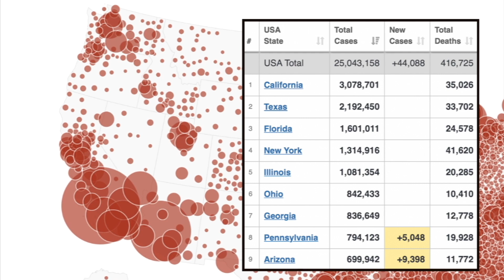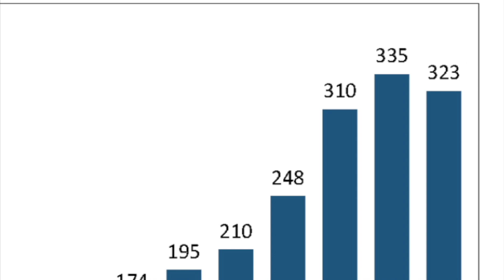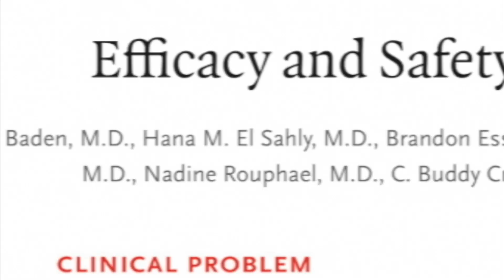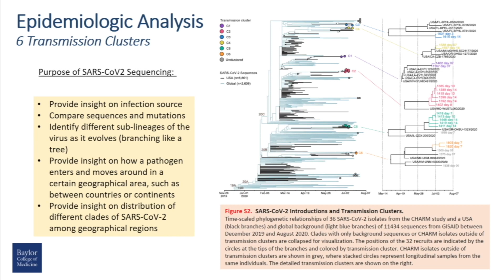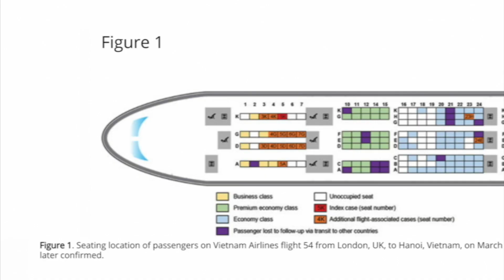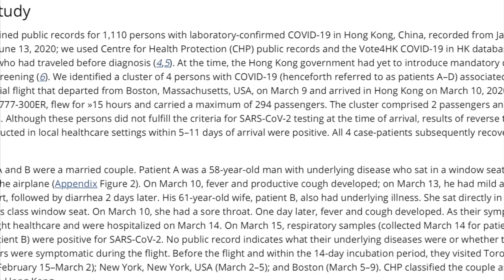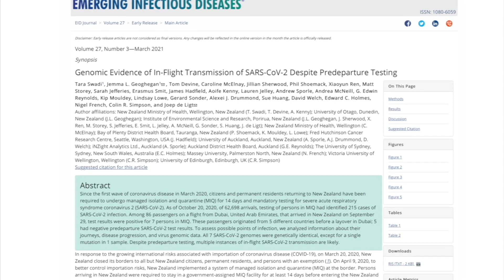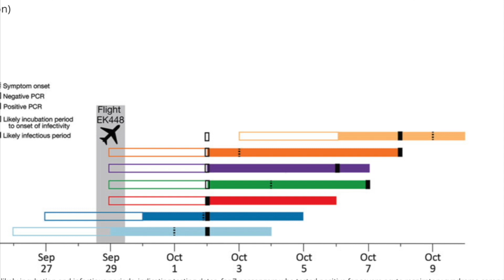Dr. Paul Klotman's Video Message - Week 44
Baylor College of Medicine's Dr. Paul Klotman reviews the results of the Moderna vaccine trial related to efficacy, provides an update on wastewater treatment data and answers the question: should vaccinated people still wear a mask?